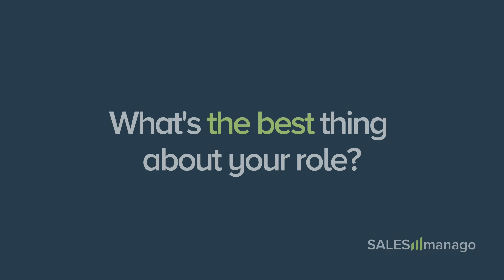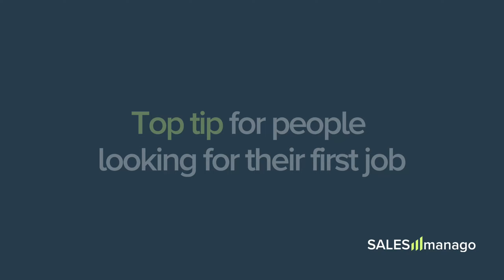Get to Know Us - Meet Adrianna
Adrianna Zgoda is one of our Talent Acquisition Business Partners. In this short video, she shares her ‘why’ for working at SALESmanago and hints to folks looking for their first job.

If you’d like to know more about our recruitment process or current openings, feel free to follow Ada on LinkedIn.